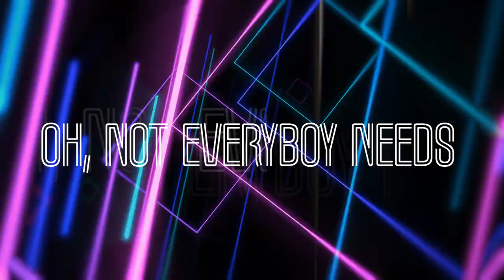The Prize Fighter Inferno - Death Rattle [Official Visualizer]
The Prize Fighter Inferno's official visualizer for "Death Rattle".

The Prize Fighter Inferno is an acoustic/electronica (Experimental Folktronica) side project of Claudio Sanchez, the lead singer and lead/rhythm guitarist for the band Coheed and Cambria.

Visuals by Freangel Pacheco

LYRICS
It only matters when it matters most
I fell asleep a child and woke adult
Now I complain
My body aches in pain

I try so hard to listen
But most(must?) you say I’m missing
These ears don’t work the same
Forgetful they say
but I just can’t place
Where I left my brain
Have I met my match?
A stroke, a heart attack
My fears are coming true
Nothing I can do but

Stand here waiting for
While Death comes knocking at my door
Someone who can’t let go
Won’t let go of me

Oh, I feel so broken
An old person cliche
It keeps me questioning
“Did I lose out on something?”
“Was I happier this way?”
Alone I say, in my thinly numbered days
It’s clear: I lost another year, so

From the gallows pole
I’ll hang my broken heart
Time will weigh
The old against the new

Oh, here comes closure
With his entourage of regrets
He extends out his hand
A card in his fingers
He winks, wishes his best
And so it reads
“Oh, not everybody needs someone
It’s okay to be alone, son”